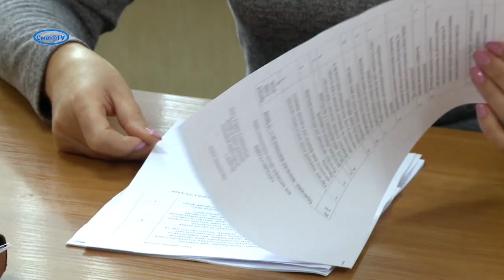Про якість дорожньої розмітки та вуличне освітлення у Смілі